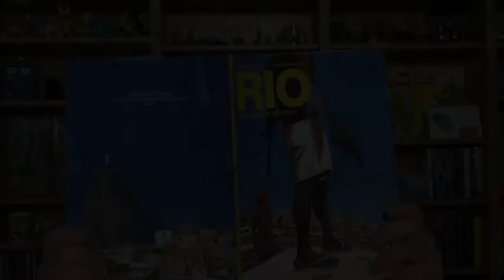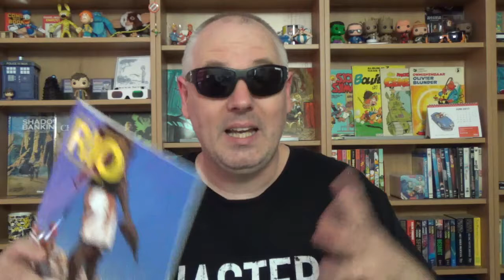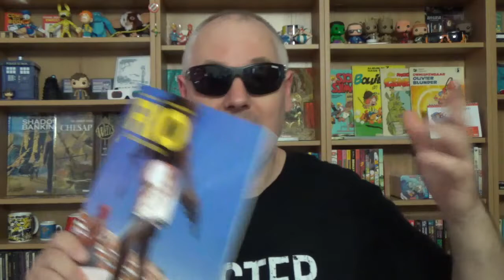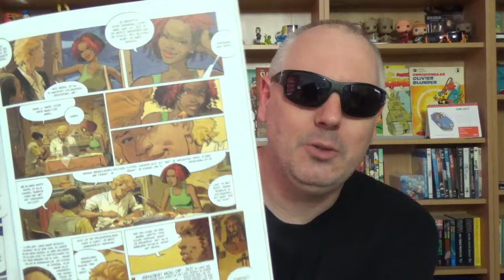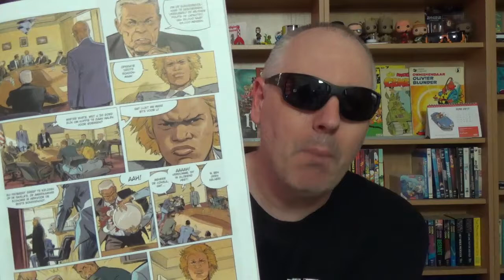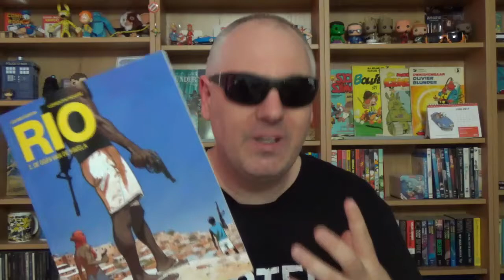Rio - De ogen van de Favela | Strip Vlog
Het wat bijna een jaar wachten op het tweede deel van de reeks Rio, maar het was het zeker waard. Wederom neemt het Braziliaanse duo Garcia/Rouge de lezer mee naar de sloppenwijken, de favela's, van Rio, waar de tegenstellingen tussen arm en rijk zeer groot zijn.

Scenario: Louise Garcia & Corentin Rouge
Tekeningen: Corentin Rouge

Rio wordt uitgegeven door Ballon Media / Glénat

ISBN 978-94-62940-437